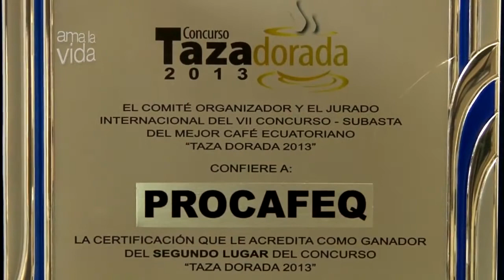Catamayo.- Ama la Vida Buen Vivir 3T Capítulo 4 Colores del Sur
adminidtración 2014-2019